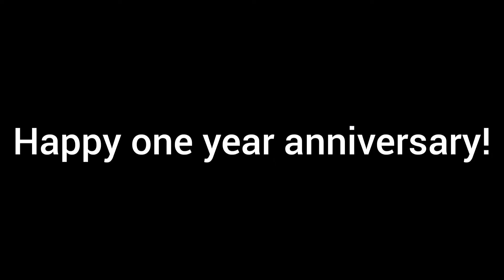Dusty Disaster (1 Year Anniversary Special)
It's been one year since I joined YouTube. Here's a new video to enjoy.